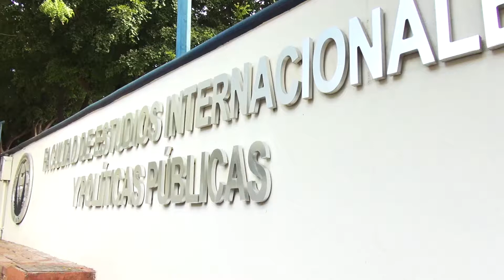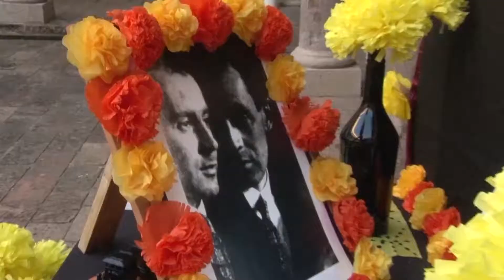Enseñan a estudiantes la importancia de la celebración del Día de Muertos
En el marco de la celebración del Día de Muertos, Jorge Luis Hurtado Reyes, director de Artes Visuales de la Universidad Autónoma de Sinaloa (UAS) impartió la conferencia "Una flor de Cenpaxochitl para Día de Muertos", en la Facultad de Estudios Internacionales y Políticas Públicas.